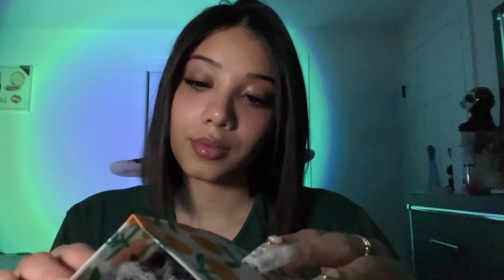ASMR| 3 Hours of Tingles 💤 Trigger Assortment for Sleep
Happy New Year love bugs! I hope you enjoy this compilation of some of my videos through this year!

About SassySoundsASMR: I’m Selena and this is my asmr youtube channel, SassySounds ASMR! I’m not like a regular ASMRTIST I’m a cool ASMRTIST :) 💟 Creator of “BUGS”!!